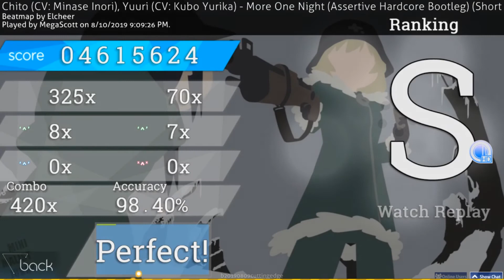Osu! | Chito, Yuuri - More One Night (Assertive Hardcore Bootleg) [Extra] +HD FC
I knew I could fc this map and I have done it at last and it feels so good. it's now my top play at 194pp and I unlocked the Paradigm Shift Medal because of this play :^)